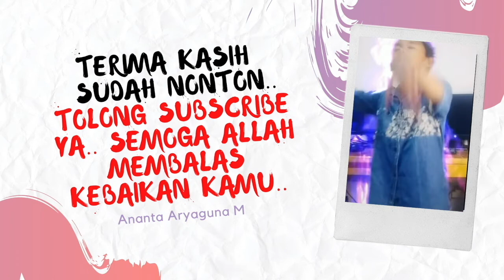WOW!! INI YG TERJADI SAAT AKU MAIN PET SIMULATOR X CURSED Youtuber Roblox Indonesia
Aku main Pet Simulator X Cursed dan ini yang terjadi guys.. Seru Banget guys tonton sampai abis ya.. hanya di Youtuber Roblox Indonesia.